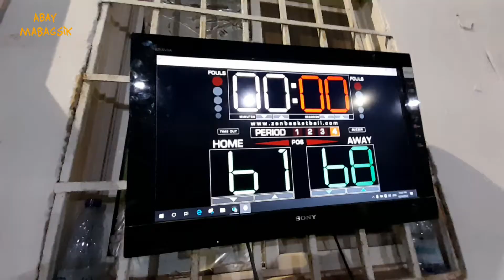May paliga din pala ng Basketball sa Riyadh